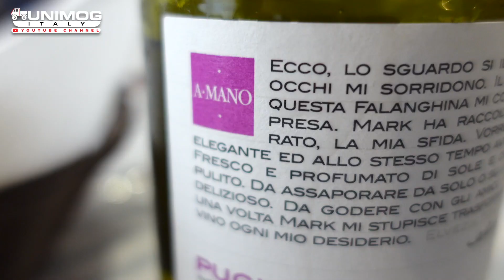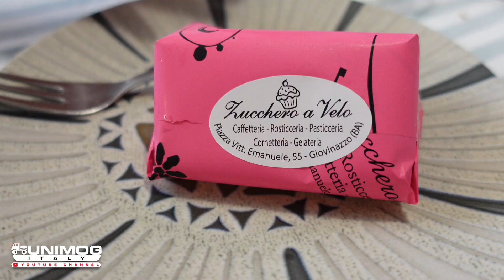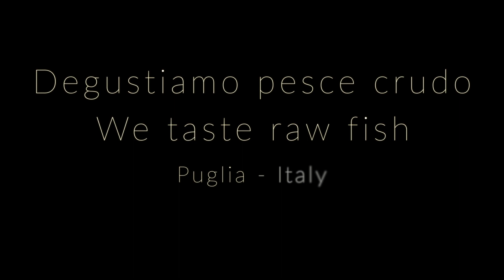Degustiamo il pesce crudo in Puglia - We taste raw fish in Apulia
Breve viaggio all' insegna del pesce crudo, provato in diversi paesi Pugliesi, tra cui Giovinazzo, Mariotto, Ruvo di Puglia, Bisceglie, Terlizzi, dove si può mangiare il miglior pesce crudo del mondo.

Short trip dedicated to raw fish, tried in various Apulian towns, including Giovinazzo, Mariotto, Ruvo di Puglia, Bisceglie, Terlizzi, where the best raw fish in the world is eaten.